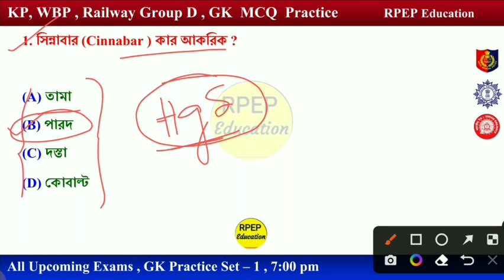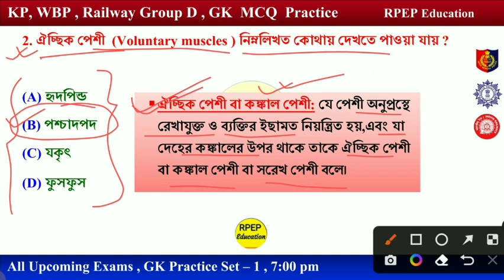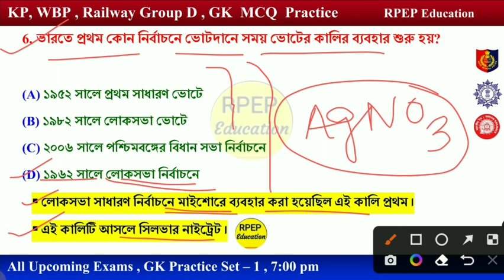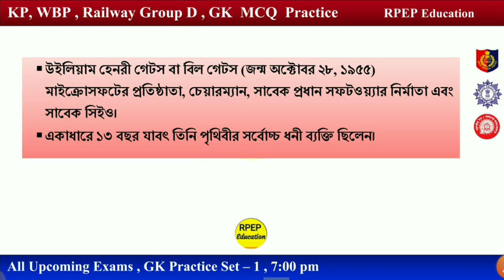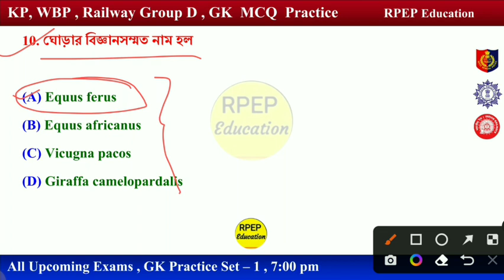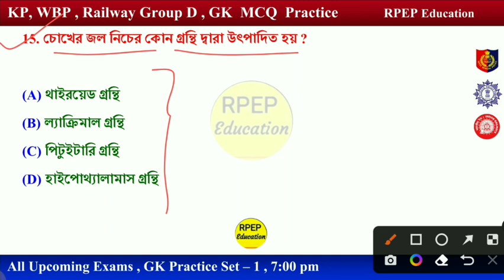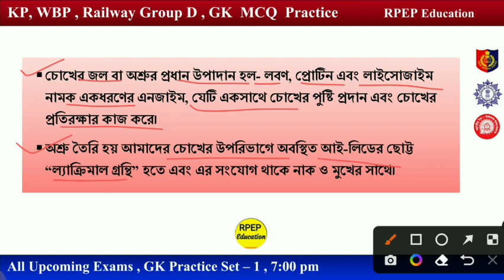🛑GK Mock Test - 01 | WBP & KP Constable Exam 2022 | Railway Gr D Gk | WBCS | SSC | General Awareness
GK Mock Test 01 | GK Practice Set| GK MCQ Class| SLST PT| WBCS| KP Gk| WBP SI| WBSSC GK| Railway Gk| Competitive Gk Bengali@RPEPEducation

☝️Telegram এ ALL TET PT লিখলে হবে

🛑👇WBSSC-SLST PT Group